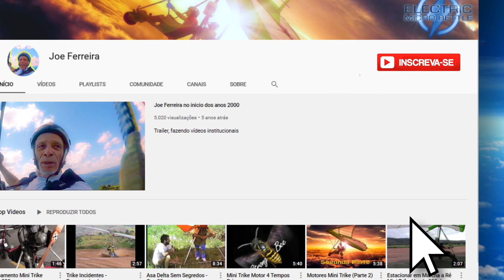Trike Elétrico - Estrutura frágil.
Como foi minha forma de pensar em relação a estrutura do triciclo para esse elérico?  Meus vídeos sempre serão mostrando minhas experiência de vida e relacionado com o meu hobby que é voar, entre outros.